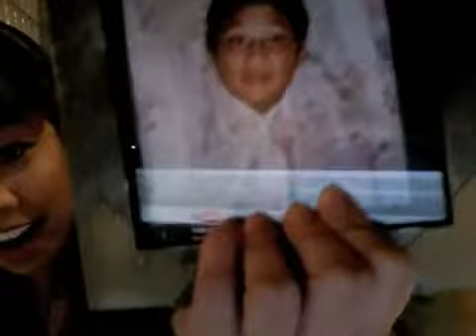FACEtime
Jaycee Ryan and Charles